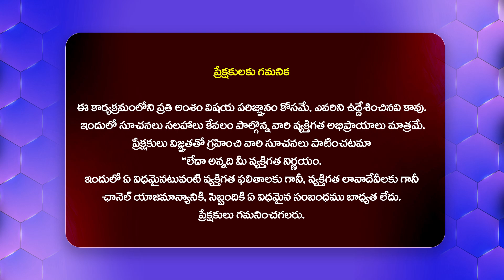ట్రంప్ గెలుపుతో భారత్ కు జరిగే లాభాలివే | Ks Prasad Talk About US Election Results